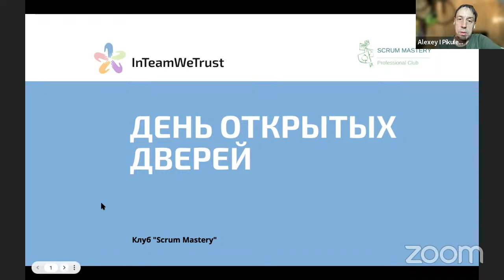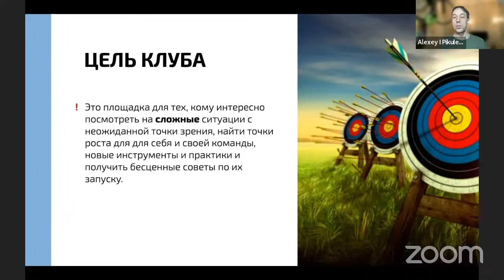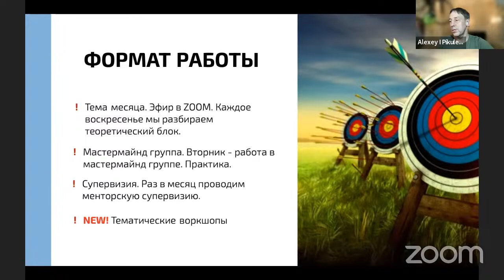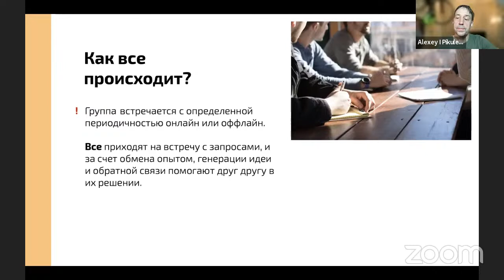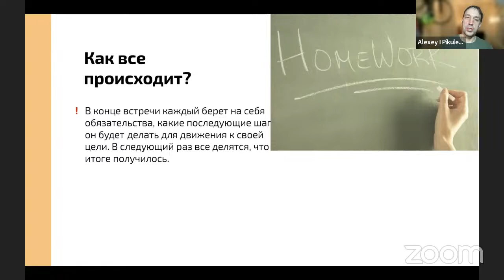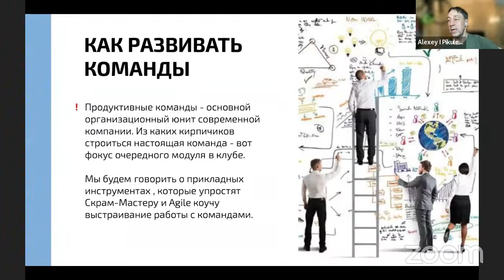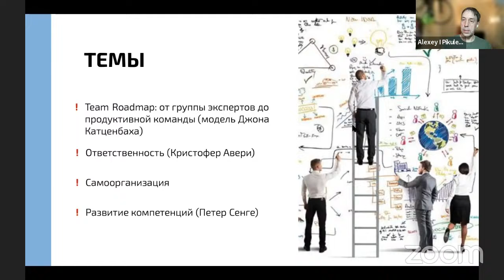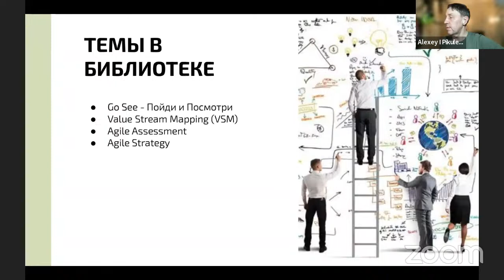“Не развивай команды, пока не посмотришь это!”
День открытых дверей в клубе “Scrum Mastery”.

Итак, что вас ждет на эфире?

👉 Разберем правила и формат работы клуба
👉 Расскажем про тему месяца “Команды. Часть I”
👉 Расскажем про библиотеку знаний
👉 Ответим на все вопросы